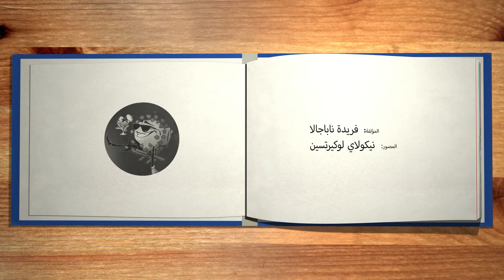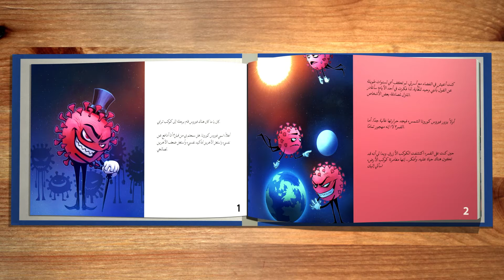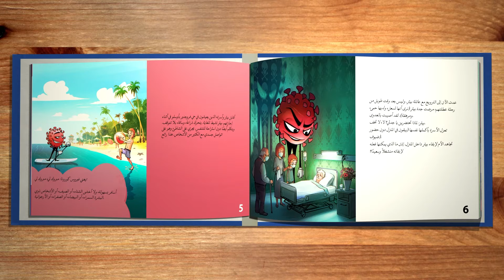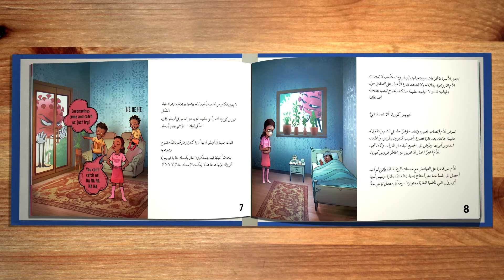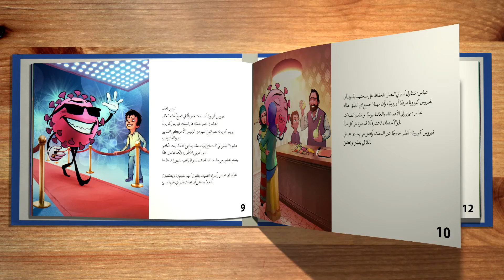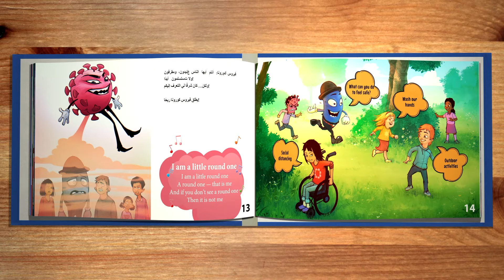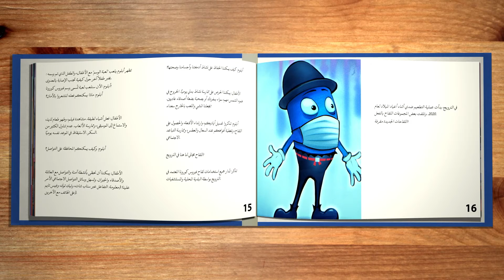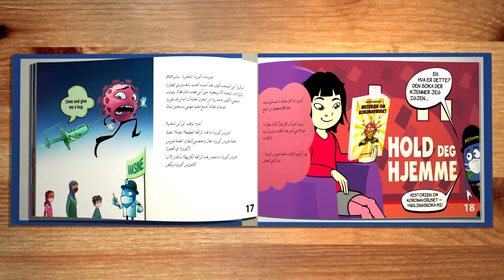[Arabisk] På Eventyr med Koronaviruset